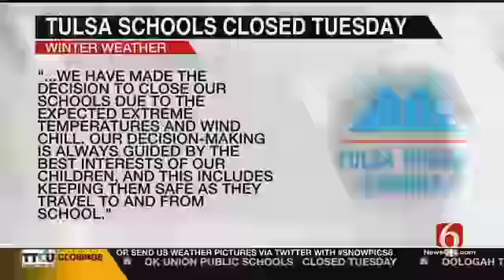Thousands Mark 39th Year Of Tulsa's MLK Day Parade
Thousands of people braved the cold for Tulsa's Martin Luther King Jr. Day parade. It was the 39th year for the parade in Tulsa, and there were over 140 entries.